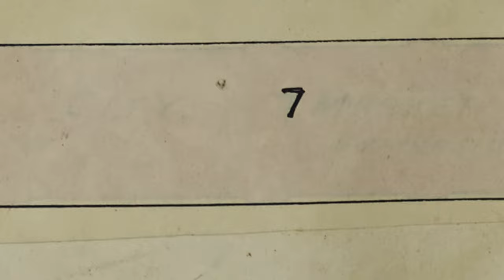1934 Downtown Lexington, Ky. in 4K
Take a virtual tour of a few blocks of 1934 downtown Lexington

Map source:
(1934) Sanborn Fire Insurance Map from Lexington, Fayette County, Kentucky. Sanborn Map Company. [Map] Retrieved from the Library of Congress,